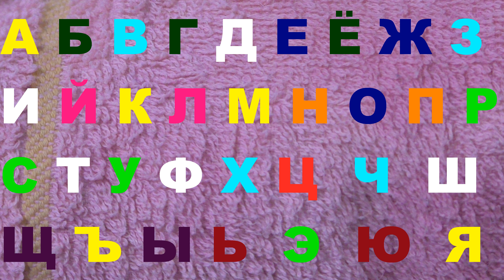Alphabet lore Nice melody 923